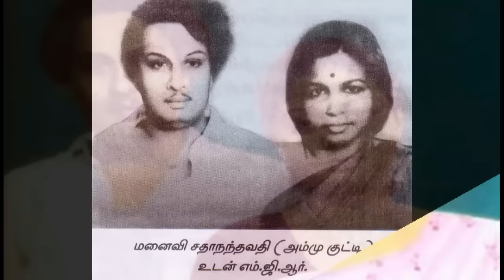அதிக திருமணம் - விவாகரத்து செய்த பிரபலங்கள் | Tamil Cinema News Kollywood Tamil News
மதம்மாறிதிருமணம்செய்துகொண்டபிரபலங்கள் | Tamil Cinema News Kollywood News